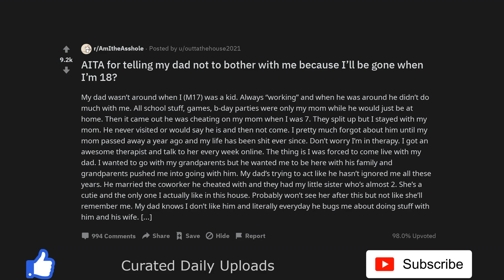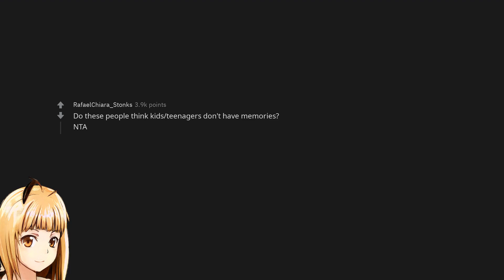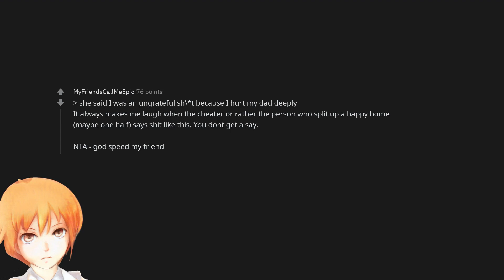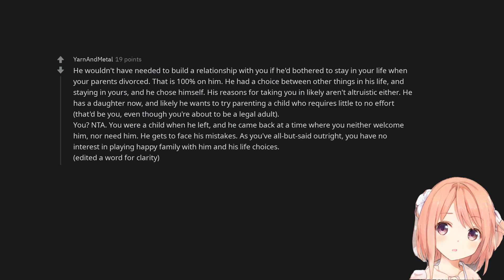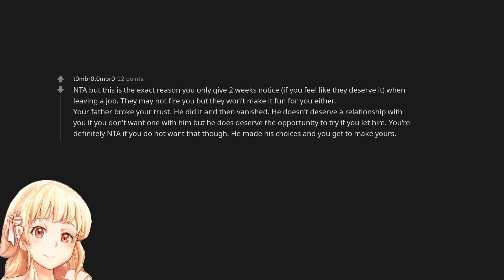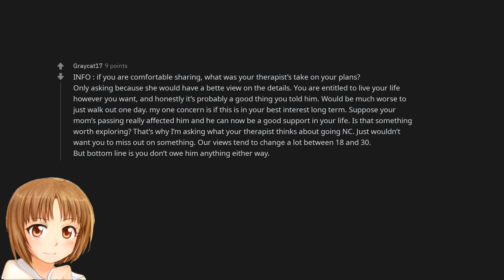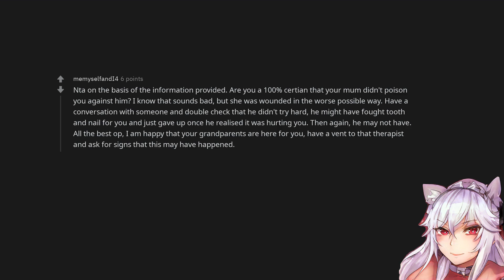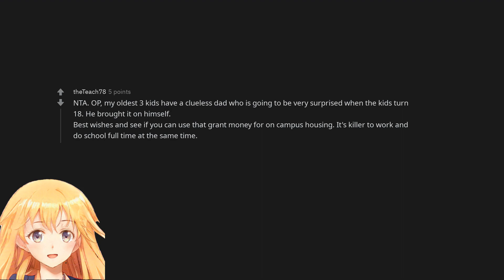AITA for telling my dad not to bother with me because I’ll be gone when I’m 18?